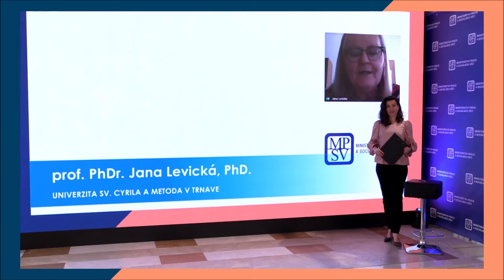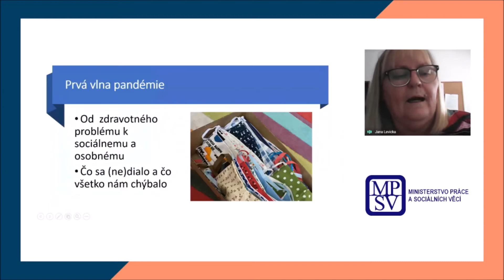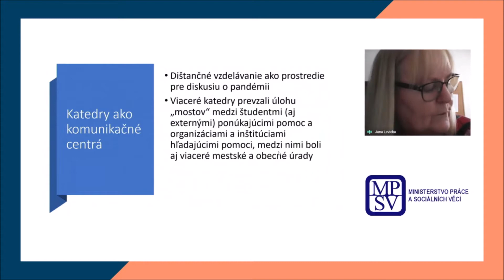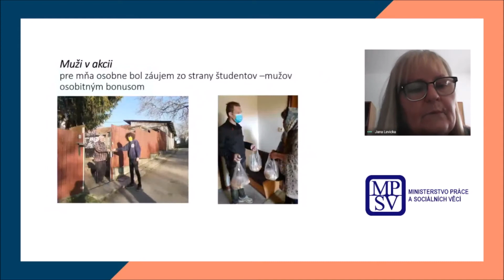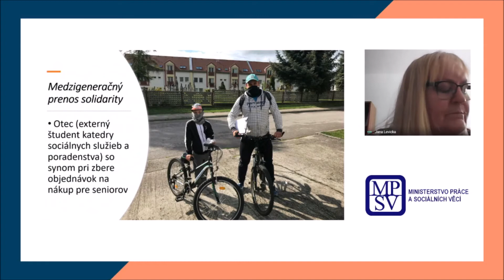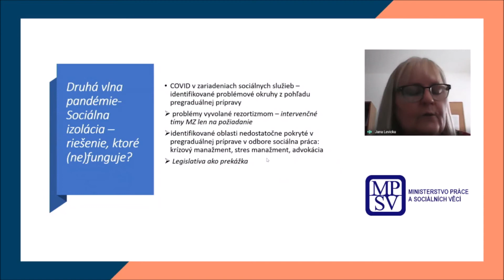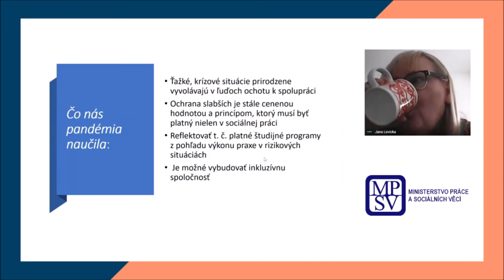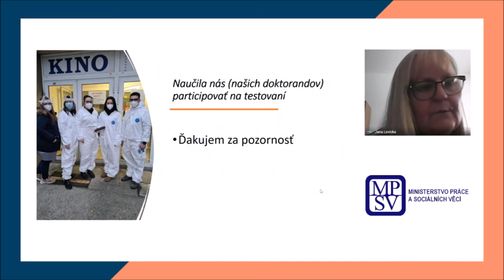Konference ke Světovému dni sociální práce – prof. PhDr., Mgr. Jana Levická, Ph.D, UCM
Záznam z konference ke Světovému dni sociální práce 2021 - "Výzvy, kreativita a úspěch v sociální práci"

prof. PhDr. Mgr. Jana Levická, Ph.D. - Univerzita sv. Cyrila a Metoda v Trnavě

Příspěvek na téma:
Pandémia COVID-19 – test pre kreativitu a solidaritu nielen sociálnych pracovníkov a pracovníčok